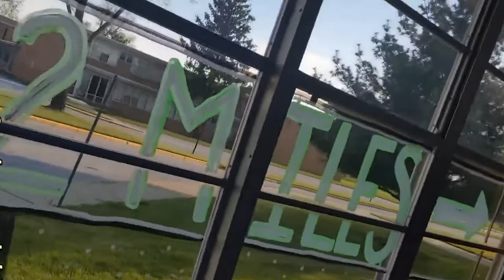Almost Maine Trailer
Welcome to Almost, Maine, a place that’s so far north, it’s almost not in the United States. It’s almost in Canada. And it’s not quite a town, because its residents never got around to getting organized. So it almost doesn’t exist. One cold, clear, winter night, as the northern lights hover in the star-filled sky above, the residents of Almost, Maine, find themselves falling in and out of love in unexpected and hilarious ways. Knees are bruised. Hearts are broken. But the bruises heal, and the hearts mend—almost—in this delightful midwinter night’s dream.

Premiering at Andrean High School 4/23 - 4/25

Purchase a live stream link here!